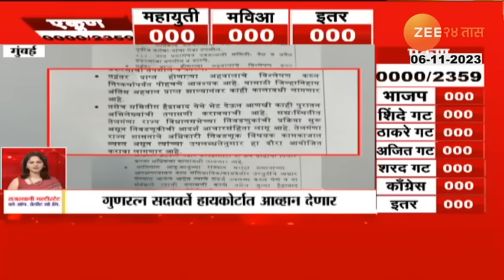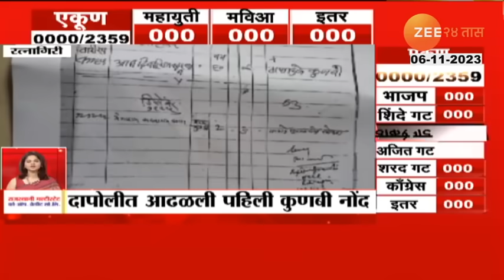24Taas Superfast | 24 तास सुपरफास्ट | 7.00 Am | 6th November 2023 | Zee24Taas